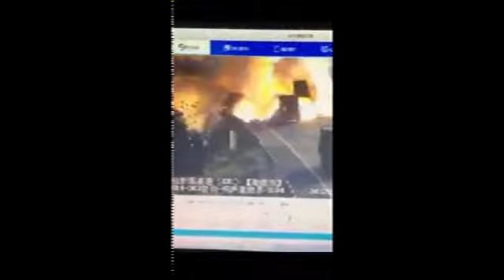Trucks payload explodes after making contact